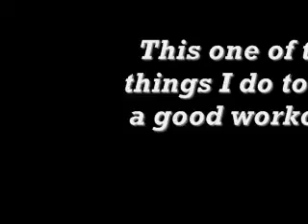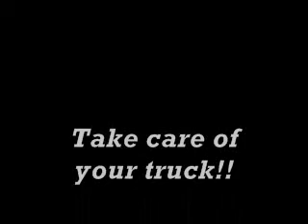A Company Driver Cleaning A Company Truck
Your Channels for BigCat Trucker Entertainment!